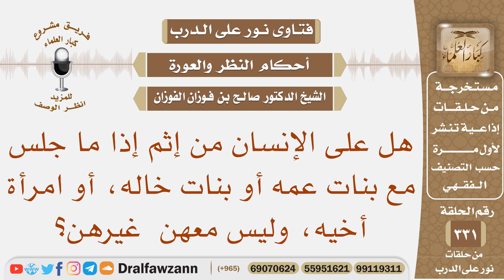هل على الإنسان من إثم إذا ما جلس مع بنات عمه أو بنات خاله أو امرأة أخيه؟ الشيخ صالح بن فوزان الفوزان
نص السؤال: هل على الإنسان من إثم إذا ما جلس مع بنات عمه أو بنات خاله، أو امرأة أخيه، وليس معهن غيرهن؟
السيرة الذاتية :
للاشتراك في قناة الشيخ صالح الفوزان

رئيس الفريق
لمشروع كبار العلماء